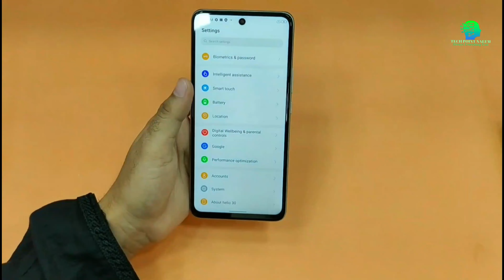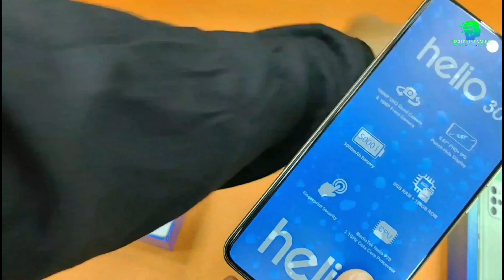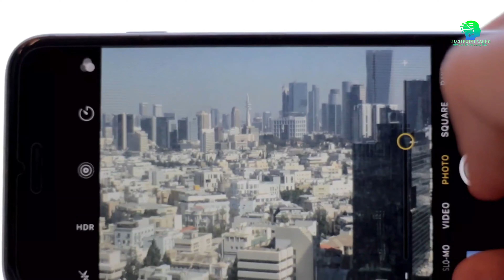Symphony Helio 30 Bangla Full Review - Symphony Helio 30 Price in Bangladesh - TPN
This is My Channel "Tech Point Naeem"
The Best Of Technology, Electronic Gadgets, Youtube Tips, Gaming Review, Unique products Review, Update Mobile Review, Bangla Tech News,

So Please Watch All The Videos And Learn More, if There is Any Difficulty in Understanding Somewhere You Can Let Me Know Via Social Media, Thank you